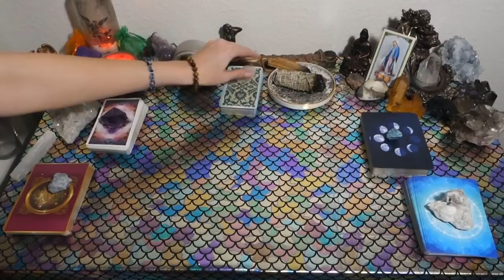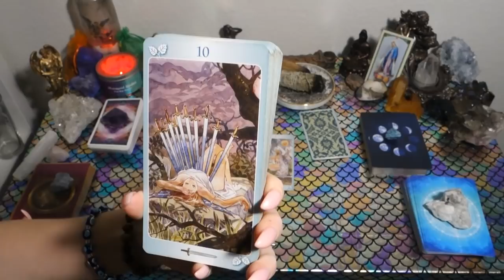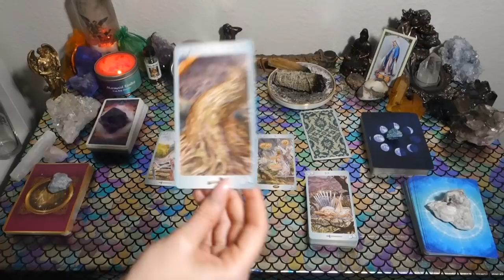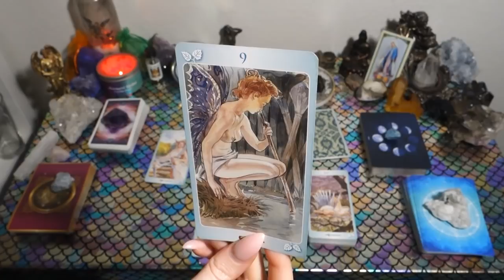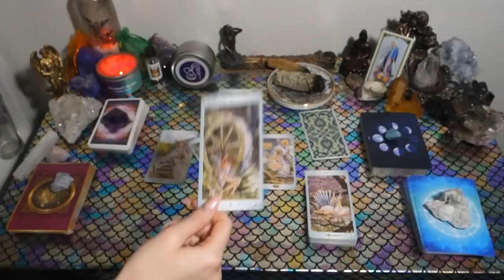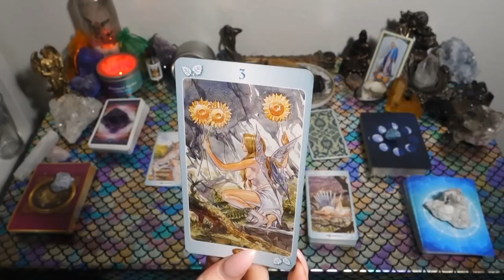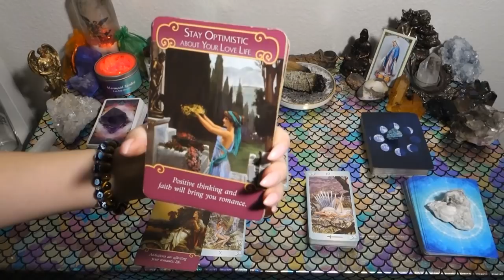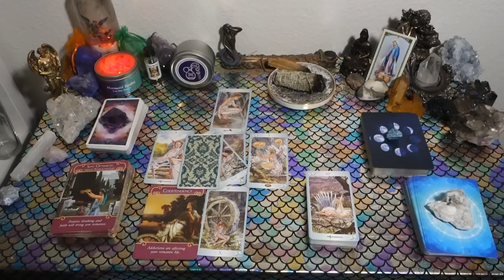AQUARIUS: Someone Has A VERY Passionate Craving For You! March General Love Reading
This is a general love reading for the Sun, Moon, Rising, Venus, Mars, Jupiter and/or stellium sign of Aquarius! Cross-watchers are welcome as well!

Or you can send me mail at:

9609 S. University Blvd.

1. Commenting on any of my YouTube videos with a mermaid, unicorn, or heart emoji

2. Following one of my Instagrams (following each Instagram counts as a separate entry) and liking and/or commenting on any picture using any of the emojis listed above You can find my Instagrams at the following links: